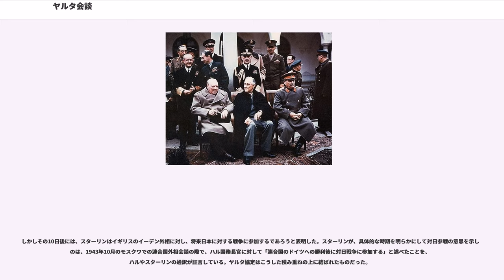ヤルタ会談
ヤルタ会談（ヤルタかいだん、）は、1945年2月4日から11日にかけて、当時のソ連クリミア自治ソビエト社会主義共和国のヤルタ近郊のリヴァディア宮殿で行われた、アメリカ合衆国・イギリス・ソビエト連邦による首脳会談である。

第二次世界大戦が終盤に入る中、ソ連対日参戦、国際連合の設立について協議されたほか、ドイツおよび中部・東部ヨーロッパにおける米ソの利害を調整することで、大戦後の国際レジームを規定し、東西冷戦の端緒ともなった（ヤルタ体制）。

1945年1月にポーランドを占領したソ連軍（赤軍）がドイツ国境付近に達しつつあり、西部戦線においてはアメリカ・イギリス等の連合軍がライン川に迫る情勢のもと、連合国の主要3カ国首脳の会談が行われた。会談の結果、第二次世界大戦後の処理についてヤルタ協定を結び、イギリス・アメリカ・フランス・ソ連の4カ国によるドイツの分割統治、ポーランドの国境策定、エストニア・ラトビア・リトアニアのバルト三国の処遇などの東欧諸国の戦後処理が取り決められた。

併せて、アメリカとソ連の間でヤルタ秘密協定を締結し、ドイツ敗戦後90日後のソ連対日参戦、および千島列島・樺太・朝鮮半島・台湾などの大日本帝国領土の処遇も決定し、2018年現在も続く北方領土問題の端緒となった。

また、戦後の発足が議論されていた国際連合の投票方式について、イギリス・アメリカ・フランス・中華民国・ソ連の5カ国（後の国際連合常任理事国メンバー）の拒否権を認めたのもこの会談であった。

会談が行われたクリミア半島は、当時はソ連構成国であるロシア共和国の領土であり（1954年にソ連構成国であるウクライナ共和国の領土となった上でソ連崩壊後ウクライナ領となるが、2014年クリミア危機を経てロシアが編入宣言）、ヤルタはクリミア半島の南端、黒海を臨むソ連随一のリゾート地であった。会場となったリヴァディア宮殿は、ロシア皇帝ニコライ2世の別荘（離宮）として建造されたものである。

なお、この会議に先立つ同年1月30日から2月3日にかけ、ルーズベルト大統領とチャーチル首相はマルタ島において会談を行っている（マルタ会談 (1945年)）。

ヤルタ会談の半分以上の日程は、このポーランド問題について話し合われた。

1939年、ドイツとソ連はともにポーランドに侵攻し、西半分及び東半分をそれぞれ分割占領したが、1941年、ドイツは独ソ不可侵条約を破りポーランド東部に侵攻、全域を占領するに至った。その後ソ連は再び東半分をドイツから奪還し、1944年、ルブリンにおいてポーランド国民解放委員会（後のルブリン共産党政権）を樹立した。

同年7月から8月にかけてソ連軍は首都ワルシャワに迫り、その際国内軍（ポーランド国民による反ナチス抵抗組織）に対しモスクワ放送を通じて蜂起を呼びかけた。国内軍はこれに呼応して蜂起し（ワルシャワ蜂起）、ワルシャワを占領するが、ソ連軍は進軍を停止してこれを支援せず、結局ドイツ軍により蜂起は鎮圧された。このときアメリカとイギリスは、ソ連に国内軍への支援を要求したが、スターリンはこれを無視した。この戦闘で、ワルシャワ市内の8割の建物が破壊され、15万人以上の死者が出たといわれる。

当時ロンドンにはポーランド亡命政府が存在し、イギリスはこれをポーランドの正式な政権として承認していたが、1943年にソ連軍に連行されたポーランド人捕虜の大量虐殺事件（カティンの森事件）が発覚し、赤十字国際委員会に調査を依頼すると、亡命政権とソ連は関係を断絶した。ソ連はポーランド国民解放委員会（ルブリン共産党政権）こそ「ポーランドの正式な政権だ」と各国に認めさせるため、彼らによる国内統治の障害となる恐れがあった国内軍を意図的に壊滅させたとみられる。

ヤルタ会談では、この両政権のどちらが正式な政権であるかを巡って、イギリスとソ連が対立した。ソ連にとって、ポーランドは自国の安全保障上の重要地域であり、一方イギリスにとっては、社会主義の拡大への懸念から、共産党政権を認めることはできなかった。会談では結局アメリカの仲介により、ポーランドにおいて総選挙を実施し、国民自身で政権を選ぶこと、またポーランドの国境と場所自体を、西へ移動させることで決着した。

ところが、スターリンは帰国したロンドン亡命政権の指導者を逮捕し、ルブリ...